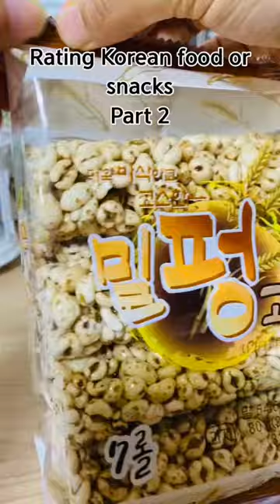Rating Korean food or snacks part 2 || halal ingredients